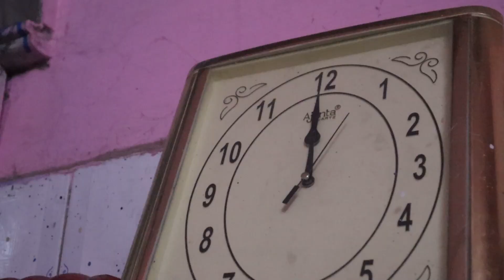Aaj khane me kya banau??😬Koi to batao @rocklamavlogs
For Businesses & Advertisement
My Vlogging Setup:-
ULANZI Tripod
ULANZI RGB LED
BOYA by-MM1
CANON M50 MARK 2